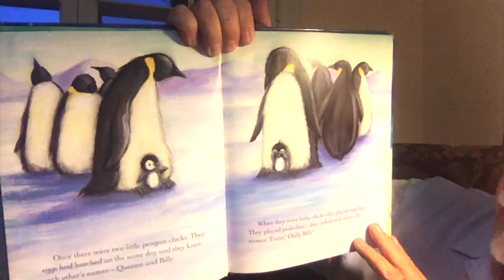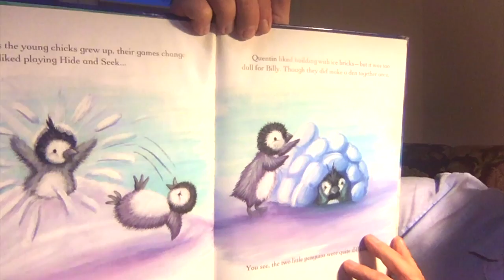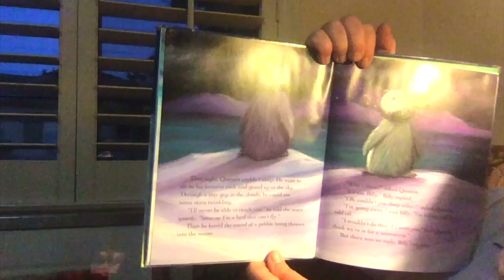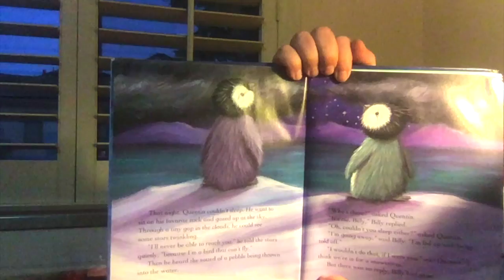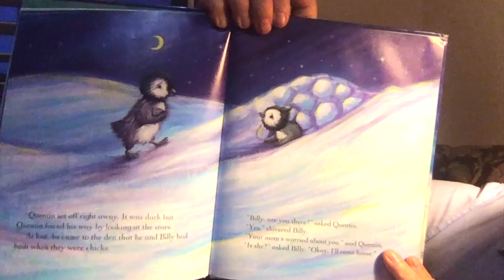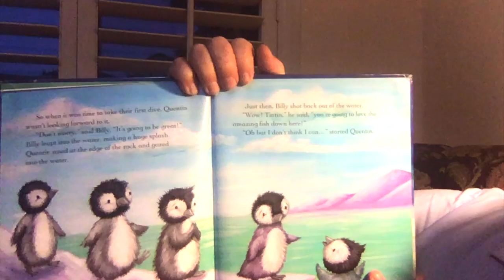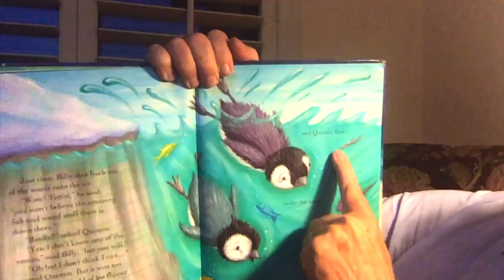Penguins Can't Fly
Happy Monday! This week is a special series of "Mr. Bruce (After Dark)."  Mr. Bruce reads "Penguins Can't Fly" by Katherine Sully